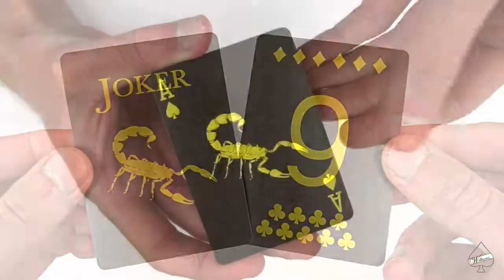Bicycle Black Scorpion Playing Cards | Quick Deck Review -Walkthrough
Bicycle Black Scorpion Original Edition - Playing Cards Review -Display

♠ Music: Chris Zabriskie - The Temperature of the Air on the Bow of the Kaleetan